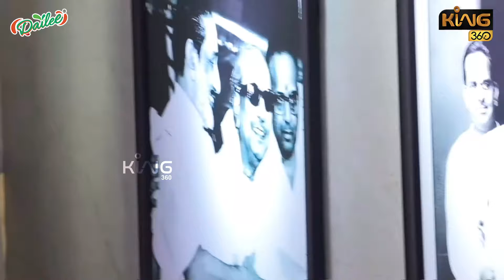முதல் ஆளாக வந்து மரியாதை செய்த ஸ்டாலின்..! CM MK Stalin at Sivaji Ganesan Mani Mandapam | DMK Govt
முதல் ஆளாக வந்து மரியாதை செய்த ஸ்டாலின்..! உருகி கையை பற்றிய பிரபு - ராம்குமார்!! CM MK Stalin at Sivaji Ganesan Mani Mandapam